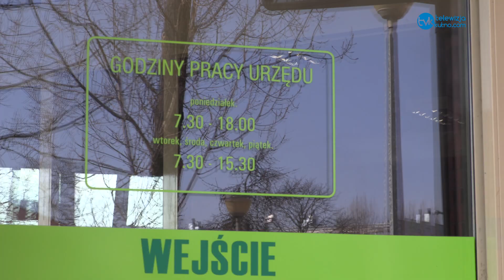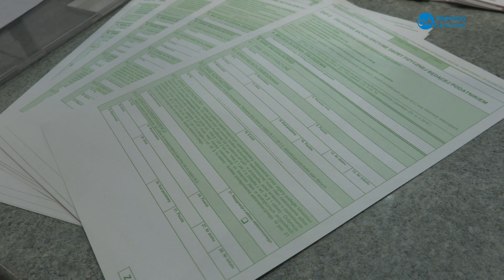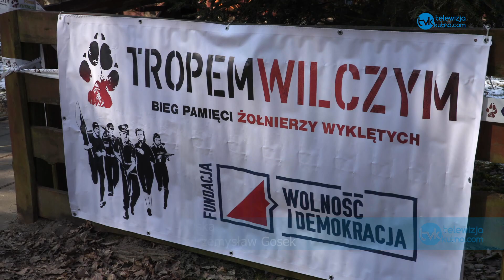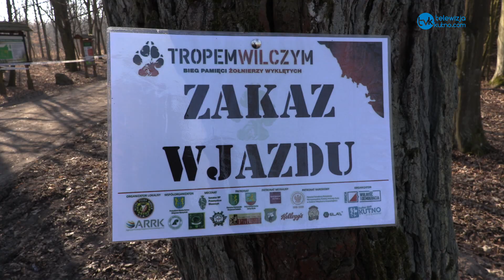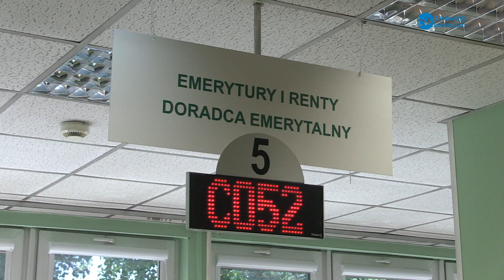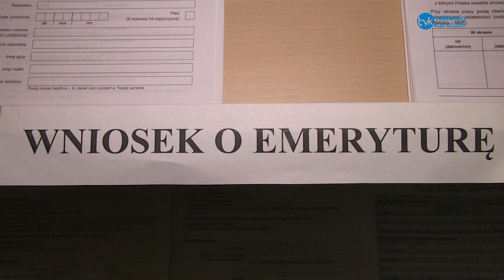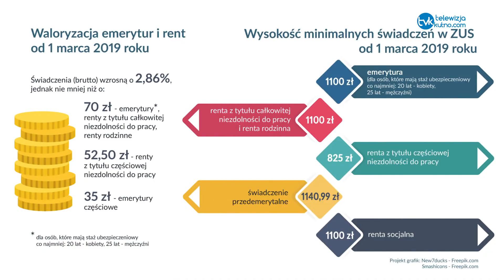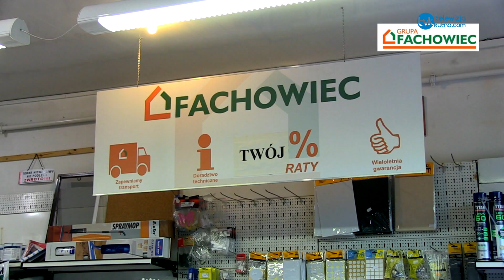Puls Regionu 21.02.2019 r.